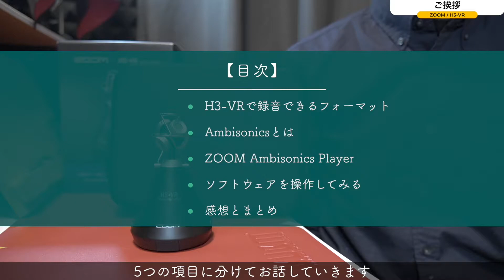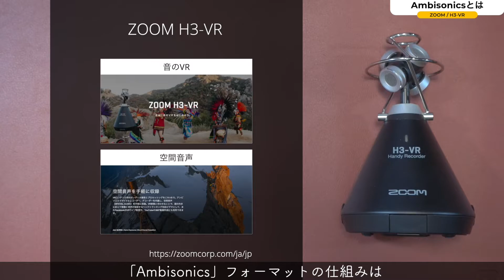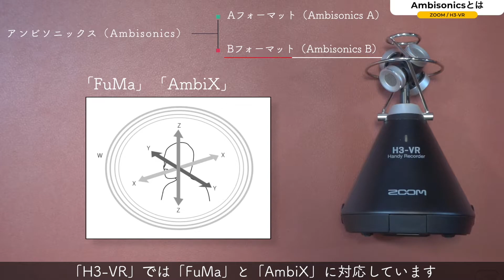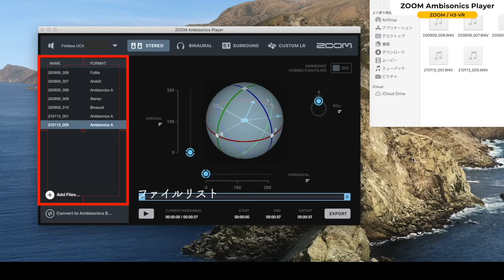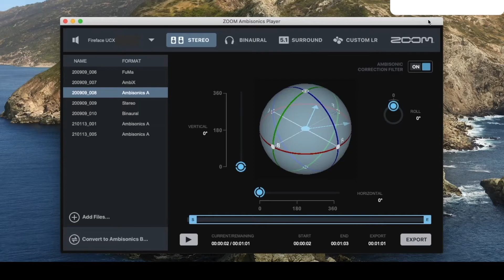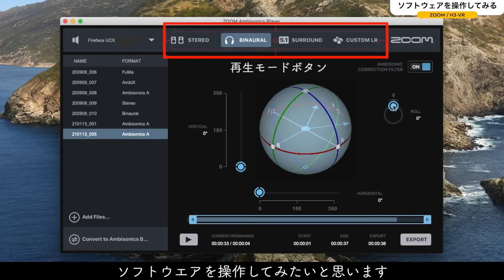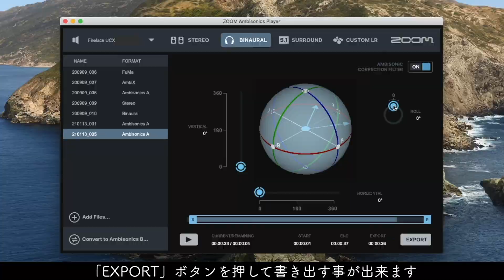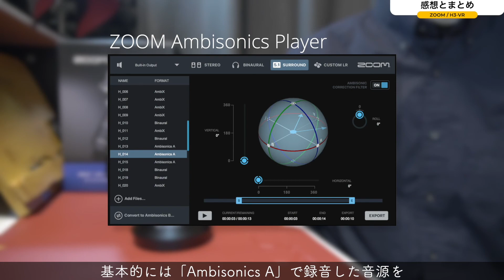方向が自由自在!?「H3-VR」で録音した素材を「ZOOM Ambisonics Player」で操作する。【#2/アンビソニックス/バイノーラル/録音サンプルあり】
【動画概要】
前回の「ZOOM H3-VR」のレビューに続き、今回は「H3-VR」で録音した音源を管理編集するソフトウェアの「ZOOM Ambisonics Player」を操作しながら見ていきたいと思います。
今回の動画では、5つの項目に分けてお話していきます。
また、使用する音源素材は、「Ambisonics A」でアコースティックギターを録音した音素材です。
【字幕あり】

注：録音サンプルの試聴はヘッドホン推奨です。

【目次】
00:00 挨拶
00:32 H3-VRで録音できるフォーマット
01:22 Ambisonicsとは
03:05 ZOOM Ambisonics Player
05:58 ソフトウェアを操作してみる
08:38 感想とまとめ

【Amazonリンク】
・ZOOM 【メーカー3年延長保証付】 H3-VR

・ZOOM ズーム ヘアリーウィンドスクリーン WSU-1

・愛曲クロス付【アクセサリパッケージ/APH-1n付】ZOOM H1n

・ZOOM H5

・ 防音ブース 「ボイスシャット」

1.手軽に高音質録音! ZOOM H1nとアクセサリーパックのレビュー。【#1 レビュー編/ハンディーレコーダー/APH-1N】

2.【開封レビュー編】ZOOM ハンディーレコーダー H5【使い方/サンプル録音比較】【Handy Recorder】

3.ZOOM H1nをカメラの外部マイクに使う。確認すべき5つのポイントと初心者向け設定方法。【#2 使い方編/比較/動画制作者/ビデオグラファー/ハンディーレコーダー】

4.USBマイクとして使う。「ZOOM H1n」のオーディオインターフェイスとしての使い方。【#3 ハンディーレコーダー/ZOOM/skype/テレワーク/ミーティング】

Tsukishima.room